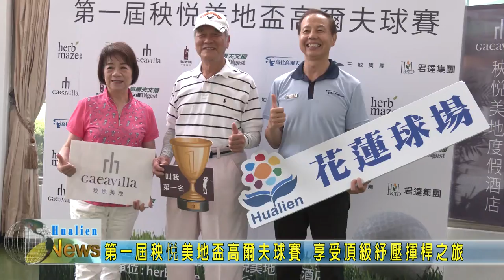20200926 11 第一屆秧悦美地盃高爾夫球 ok